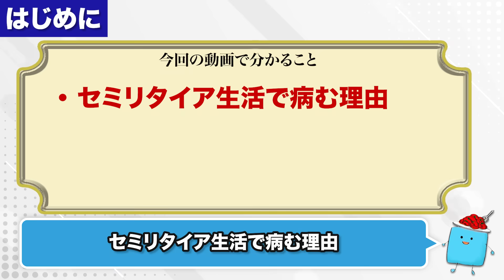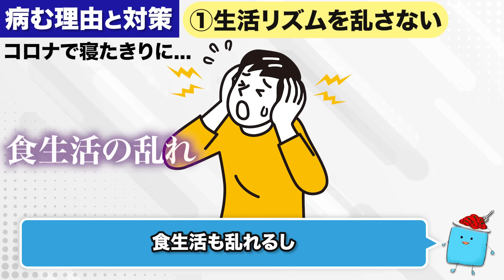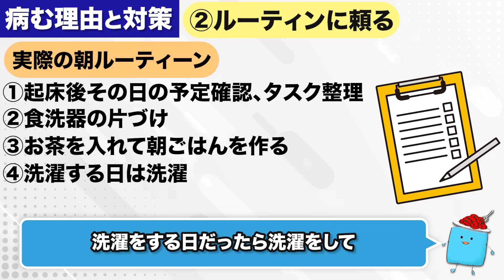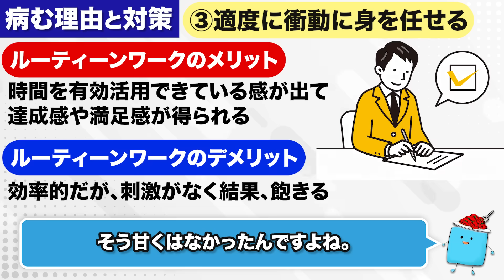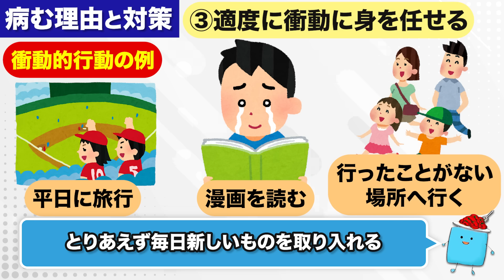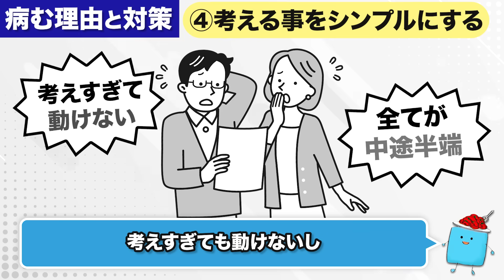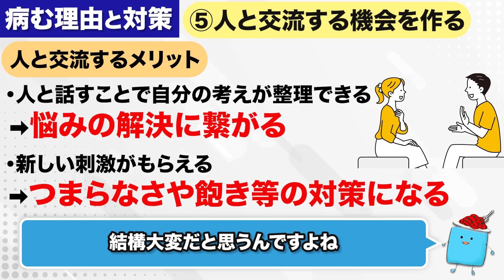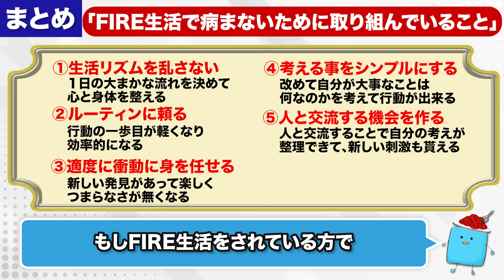FIRE生活で病まないために取り組んでいること【FIRE セミリタイア】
【「アプリで開く」を押して下さい】
【限定資料：6本】
✅①【人気No.1】SBI証券はじめ方ガイド
✅②【運用資産額別】受取配当金早見表
✅③【5年で100万円節約できた】ふるさと納税管理シート
✅④【厳選22本】新NISAおすすめ投資信託一覧
✅⑤【一目で分かる】新NISA積立金額別の運用結果一覧
✅⑥【簡単なのに詳細に分かる】新NISA積立シミュレーション-詳細版-
【限定動画：3本】
✅⑦最短でFIREを目指す「FIRE攻略ロードマップ」（46分）
✅⑧平凡会社員が月30万円稼いで分かった「副業の稼ぎ方」（33分）
✅⑨0から最短2ヶ月で副収入70万円を実現した再現性の高い副業
※動画は準備中で、11月以降に配信予定です。
※既にLINE登録している方は「プレゼント」とメッセージをお送りください。

🔻FIREコミュニティ🔻
✅FIRE CAFE
FIREした人、FIREを目指す人など様々なFIRE仲間と繋がれる！

ーーーー📈投資アプリーーーー
📈【金融情報アプリ】moomoo証券
銘柄分析、スクリーニングもしやすくオススメ

ーーーーぱすたお家が使っている証券会社ーーーー
📈楽天証券
・操作画面が分かりやすくて初心者にオススメ
・楽天ポイントで株が購入できる

📈SBI証券
・業界最安水準の手数料
・為替手数料が安く外国株取引で有利

・投資信託クレカ積立で1.1％還元！
・銘柄スカウターなどの独自ツールが使いやすい

ーーーー📖無料書籍ーーーー
📖【無料】「高速資産形成術」
最速で資産を増やす資産形成の全体像が分かる！

📖【無料】「死ぬときに後悔しないための幸せなお金の貯め方・稼ぎ方・使い方」
お金とは何か？資産形成の基礎知識が身に付く
お金持ちになるための土台作りに役立つ本
🔻受け取り方はブログで解説しています！

📖【無料】「はじめての資産運用」
投資の基礎知識から一歩踏み込んだ話まで学べる
投資で抑えるべきポイントがまとまっている本

📖【無料】「デイトレ革命」
デイトレの具体的手法が学べる
長期投資家も知るべき知識が詰まった本

ーーーー📩無料メルマガーーーー
【無料】オックスフォードクラブ・インカムレター
配当金を増やすための情報を知れる無料メルマガ
「永久保有したい米国高配当株6銘柄」のレポートが読める
🔻詳しい説明はブログでご紹介しています！

ーーーーポイ活サイトーーーー
🉐ハピタス【ポイ活】
ハピタス経由で証券口座開設、クレカ作成、ネットショッピングをするとポイントがもらえる

00:00 intro
01:39 結論
01:59 ①生活リズムを乱さない
04:21 ②ルーティンに頼る
06:18 ③適度に衝動に身を任せる
10:42 ④考える事をシンプルにする
12:57 ⑤人と交流する機会を作る
16:06 まとめ